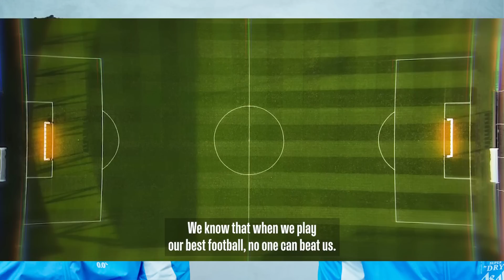AKE AND AKANJI'S INFLUENCES! | Man City Black History Month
As part of the Club’s Black History Month celebrations, Nathan Ake and Manuel Akanji sit down to consider their journeys to this point.

The defenders were both born in Europe to African fathers and European mothers. Ake’s father was from Ivory Coast and his mother is Dutch while Akanji was born to a Swiss mother and a Nigerian father.

Ake is a Dutch international, born in The Hague in the Netherlands, while Akanji plays for Switzerland – where he was born more than 28 years ago in a town called Neftenbach.

The pair have played for some of Europe’s biggest clubs – including Chelsea, Borussia Dortmund and FC Basel – before arriving at City.

Now they’re team-mates and Treble winners as part of Pep Guardiola’s wildly successful City squad.

Here they learn more about each other’s routes to the Etihad Stadium as one of our many pieces that will mark Black History Month, designed to recognise and honour the achievements of Black people across society, throughout October.